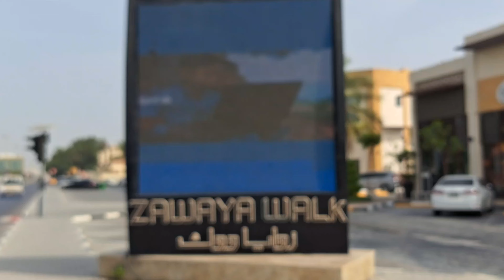Rain in zawaya walk sharjha | Artificial rain in sharjha | sheri's world of taste and talents